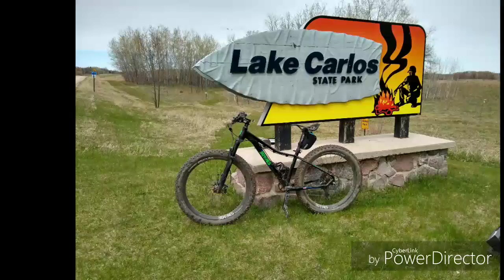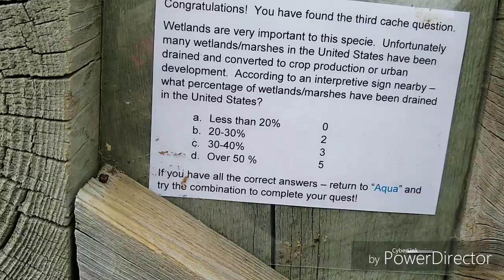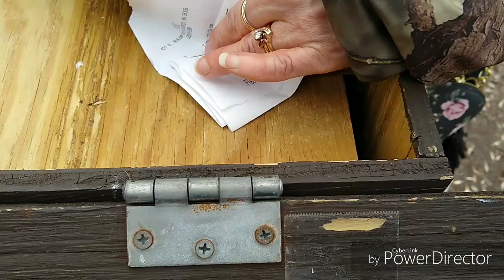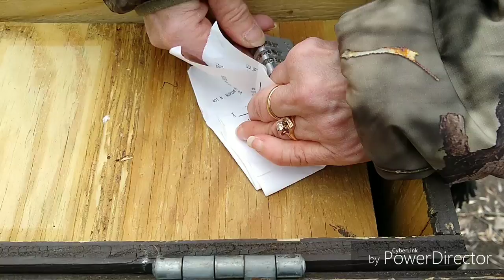FATBIKING BROPHY COUNTY PARK GEOCACHING CARLOS STATE PARK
Fun day out . Brophy County Park just started there new trails.